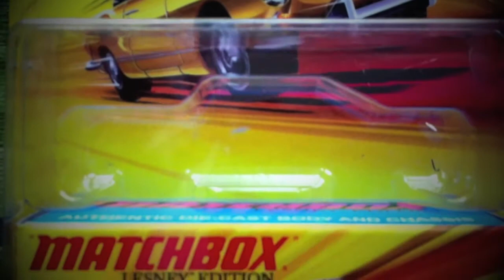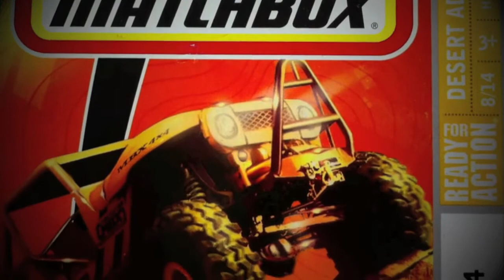More Cars Set Loose - From PNOYRIDE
I set loose the cars that my good friend pnoyride sent me. He sent me two of each so it was easy to decide to open them. I just love this Karmann Ghia Model. The beetle ain't bad either but I do prefer the Ghias first, then buses, and then beetles. Thanks again pnoyride for sending these items to me.